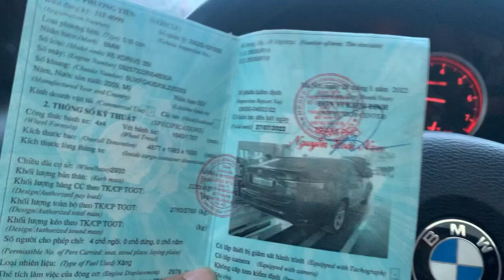2009 vài tỉ k pai ai cũng có thể sở hữu dc. 2022 thì rất nhiều người mua dc, chỉ 500 tám 0327665809